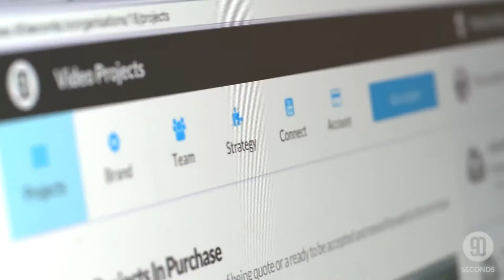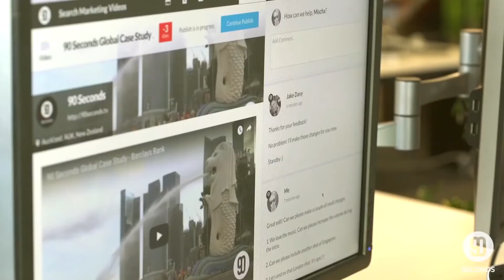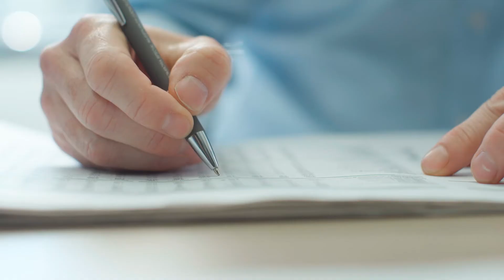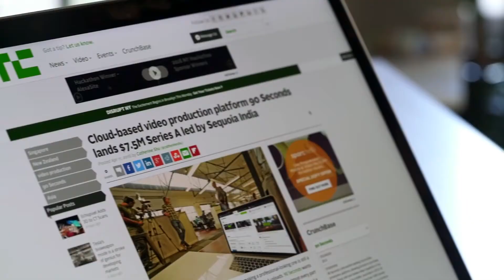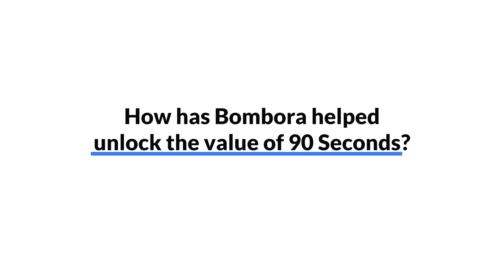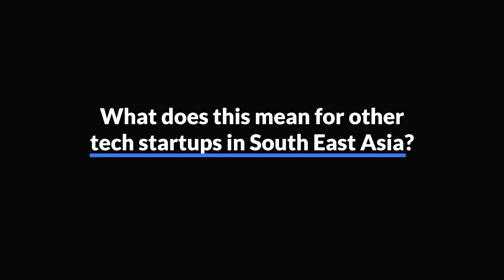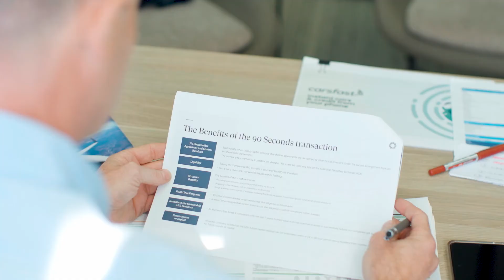90 Seconds partners with Bombora Investment Management to forge pathway to the ASX (Full version)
10 May 2022, Singapore: Local tech company 90 Seconds, a leading cloud-based video creation platform, is partnering with Australian pre-IPO fund manager Bombora Investment Management Pty Ltd (Bombora) to forge a pathway to list on the ASX. The deal, Bombora’s first in the region, presents an exciting blueprint for other local, medium-sized, late-stage tech startups who are seeking a route to exit, and might not, until now, have considered the ASX a viable option.

0:00 Introduction
0:04 Who is Bombora?
1:13 Who is 90 Seconds?
2:16 Why is South East Asia such a compelling market opportunity?
3:15 What does Bombora see in 90 Seconds?
4:14 Why did 90 Seconds choose to partner with Bombora?
4:43 What can we expect to see from 90 Seconds in the near future?
6:21 What new skills and opportunities have Bombora brought to 90 Seconds?
8:15 How has Bombora helped unlock the value of 90 Seconds?
9:38 What does this mean for other tech startups in South East Asia?